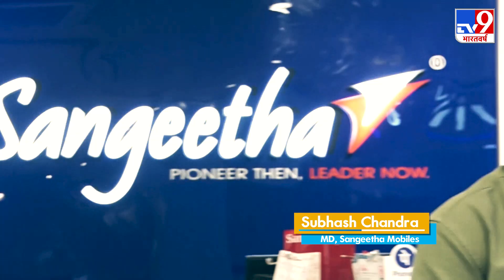Mentors of Global Bharat by TV9 Network